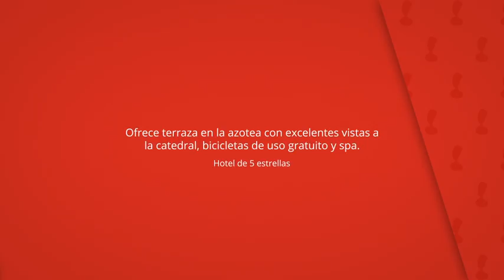Palacio Ca Sa Galesa, Palma de Maljorka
Ofrece terraza en la azotea con excelentes vistas a
la catedral, bicicletas de uso gratuito y spa.

El servicio a la carta incluye platos gourmet las 24 horas.